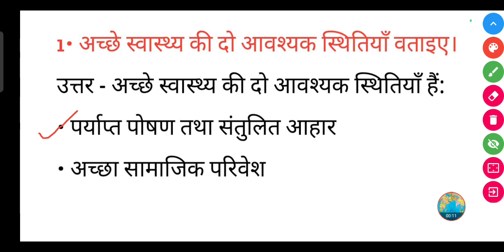अच्छे स्वास्थ्य की दो आवश्यक स्थितियाँ बताइए? || acche swasthya ki do avashyak sthitiyan bataiye